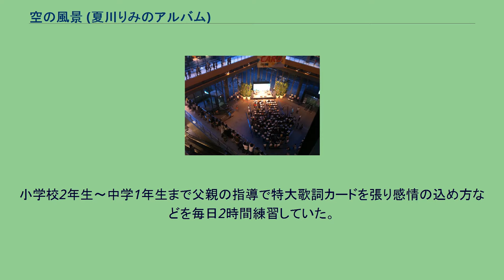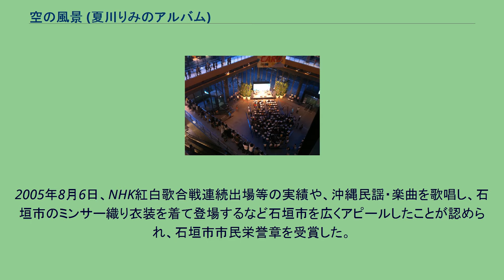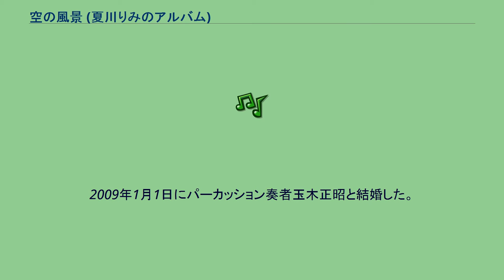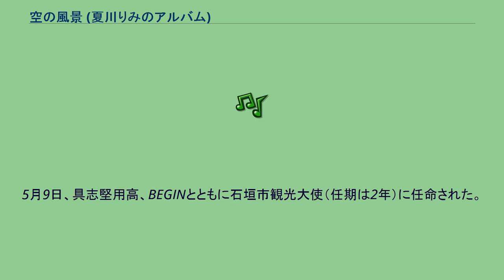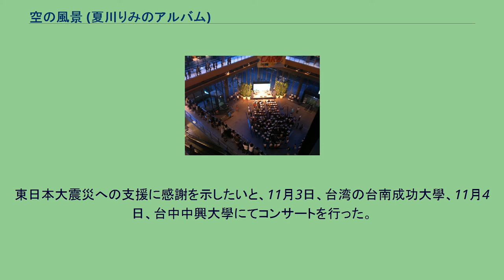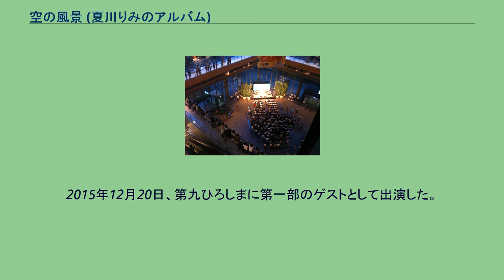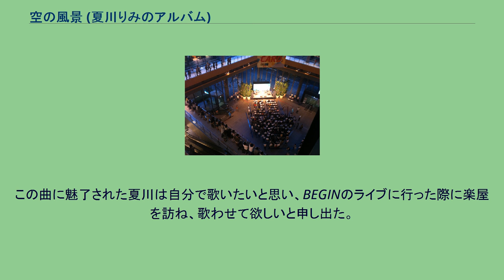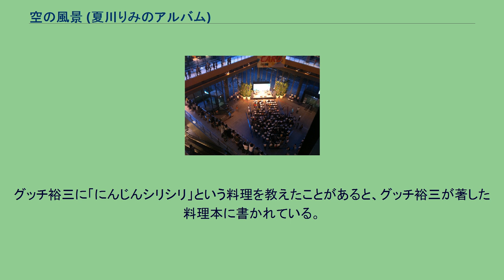空の風景 (夏川りみのアルバム)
夏川 りみ（なつかわ りみ、1973年10月10日 - ）は、日本の女性歌手。
沖縄県石垣市出身。
ビクターミュージックアーツ所属。
旧芸名は星 美里（ほし みさと）。
本名、玉木 りみ（たまき りみ）、旧姓、兼久（かねく）。
夫はパーカッション奏者でTUBEのサポートメンバーとして知られる玉木正昭。
幼い頃から歌うのが好きで、将来は歌手になることを夢見ていた。
小学校2年生～中学1年生まで父親の指導で特大歌詞カードを張り感情の込め方などを毎日2時間練習していた。
9歳の時に石垣ケーブルテレビ主催「第1回ちびっこのど自慢大会」で優勝したのを皮切りに、全国各地の大会で賞を総なめにするようになった。
1984年には「素人名人会ちびっ子大会」で優勝した。
1986年、中学1年生の時に第10回『長崎歌謡祭』に出場し、史上最年少でグランプリを獲得。
レコード会社からスカウトされて上京し、田辺エージェンシーに所属した。
杉並区立阿佐ヶ谷中学校に転入し、その後堀越高等学校に入学した。
1989年にポニーキャニオンから星美里の名で演歌歌手としてデビューし、「しほり」を発売した。
藤山一郎からは「40年に一人出るか出ないかの歌手」と称えられたが、ヒットには恵まれなかった。
1993年には第3回NHK新人歌謡コンテストに出場し、カップリング曲を予選で使い「港雨情」を決勝用に残す作戦に出たが予選で敗退した。
1996年に引退し、沖縄県那覇市の姉のもとに移住した。
姉の飲食店を手伝いながら歌っていると、彼女の歌を目当てに店に訪れる客も増えたという。
1998年には琉球放送のラジオ番組『岩ちゃんのビタミンラジオ』に本名の兼久りみの名前でアシスタントとして出演した。
1999年（平成11年）5月21日に夏川りみとしてデビューした。
ポニーキャニオン時代のディレクター三井健生が彼女のために音楽事務所（三井エージェンシー）を立ち上げ、東京に呼び寄せられ1999年に「夕映えにゆれて」で再デビューした。
以後もしばらくはヒット曲に恵まれなかったが、2001年に発売した「涙そうそう」がじわじわとヒット（出荷ベースで100万枚以上）、116週連続チャートインして一躍有名となった。
2002年には『第44回日本レコード大賞』で「涙そうそう」が金賞を受賞し、『第53回NHK紅白歌合戦』にも同曲で初出場した。
この時はこの曲の提供者である同郷のBEGINも同時に初出場を果たしており、石垣島では島中に「出場おめでとう」の横断幕がかけられて大騒ぎになったという。
紅白出場時には地元石垣市のミンサー織り衣装を着用した。
2003年（平成15年）には古謝美佐子のカバー曲「童神」が『第45回日本レコード大賞』金賞を受賞した。
『第54回NHK紅白歌合戦』では再び「涙そうそう」を歌った。
2004年には「愛よ愛よ」で『第46回日本レコード大賞』最優秀歌唱賞を受賞。
『第55回NHK紅白歌合戦』では三たび「涙そうそう」を歌った。
2005年には愛知万博NHK関連番組で「ココロツタエ」がテーマ曲として使用された。
テレビアニメ『ドラえもん』（テレビ朝日系）の26年ぶりに変更されたオープニング・テーマ曲「ハグしちゃお」を発表。
10月にはオーロラ基金主催のベネフィットコンサートで、初の海外公演を行った。
『第56回NHK紅白歌合戦』では4年連続で「涙そうそう」を歌った。
2005年8月6日、NHK紅白歌合戦連続出場等の実績や、沖縄民謡・楽曲を歌唱し、石垣市のミンサー織り衣装を着て登場するなど石垣市を広くアピールしたことが認められ、石垣市市民栄誉章を受賞した。
2006年の映画『涙そうそう』で出演依頼（学校の先生役）があったが「私は歌しかできない」という理由で断った。
2006年4月4日から9日にかけて新宿コマ劇場で初公演『夏川りみカーニバル〜琉球の空と海と花と〜』を行った。
第88回全国高等学校野球選手権大会では大会歌「栄冠は君に輝く」の歌唱者に選ばれた。
『思い出のメロディー』(NHK) では、喜納昌吉のカバー曲「花〜すべての人の心に花を〜」で初のトリを務めた。
名古屋の放送局、中部日本放送 (CBC) の開局55周年記念キャンペーンソング「未来」を発売。
同年10月18日にはアンドレア・ボチェッリとの...